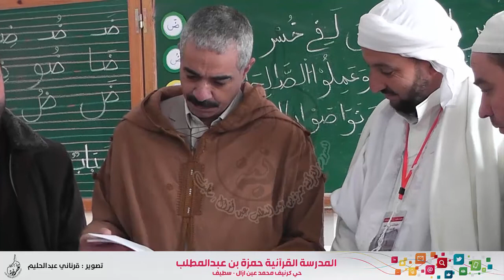زيارة مدير الشؤون الدينية والاوقاف لولاية سطيف المدرسة القرآنية عين ازال (03)